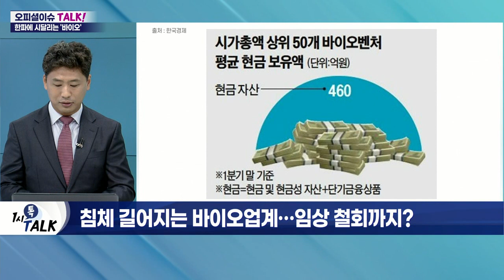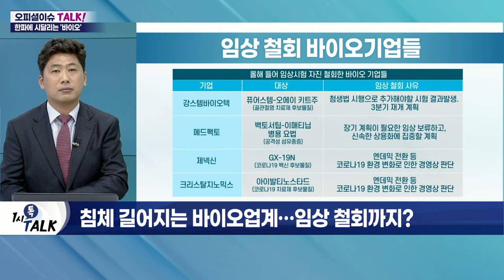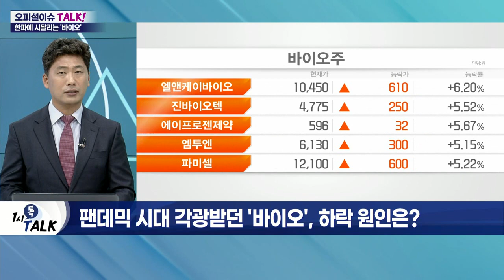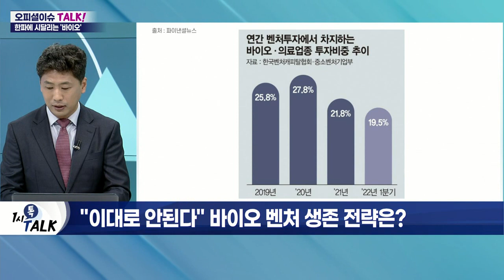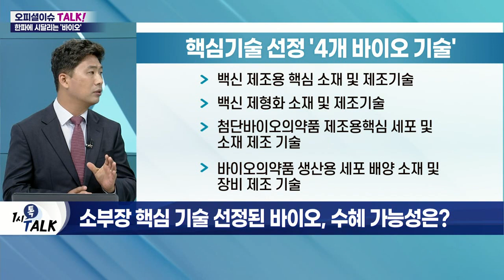곳간 비어가는 바이오 기업들… 반등 나올까?_오피셜 이슈 TALK (20220627)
Q. 침체 길어지는 바이오업계… 임상 철회까지?
- 자금난 심각… 평균 현금보유액 460억 수준
- 신약 개발사 25%는 1년 뒤 현금 소진 예상
- 제넥신·크리스탈지노믹스 등 임상 철회

Q. 팬데믹 시대 각광받던 '바이오', 하락 원인은?
- 신규 바이오 기업 대부분 기술특례로 상장
- 기술 기대감 과대… 매출 부진으로 타격
- 코스닥 상장 기준 높아져… 기준 충족↓
- 리오프닝으로 임상 재개… 비용 지출 급증
- 금리 상승 등으로 재원 확보 난항

Q. "이대로 안된다" 바이오 벤처 생존 전략은?
- 바이오 벤처, 자금 조달 능력 중요
- 라이선싱 아웃 등 투자 회수 가능 방법 연구
- 투자 기간 중간에 투자금 회수 등 모델 개발 중요
- IPO 통한 투자 회수 중시… 투자자 피해 증가
- '밸류 양극화' 심화… 기업가치 기준 상향

Q. 바이오 벤처에 손 내미는 대형 제약사들?
- 동국제약·대웅제약·유한양행 등 기술 협력 제안
- 신약·의료기기 개발 등에 '오픈 이노베이션' 전략 제시
- 면역세포 치료제·항암 신약 등 차세대 치료제 시장의 게임 체인저 가능성
- 정부, 추후 벤처기업과의 협력 가능

Q. 소부장 핵심 기술 선정된 바이오, 수혜 가능성은?
- 산자부, 소부장 핵심전략기술에 바이오 분야 4개 기술 추가 선정
- 코로나19 백신 개발 시급성 및 업계 수요 등 고려
- 해외 기업 인수합병 등 법적 지원 기반 마련 예정

Q. SK바사, 코로나 백신 품목허가 신청… 바이오주 반등할까?
- SK바이오사이언스, 코로나19 백신 개발
- '스카이코비원멀티주' 품목허가 신청
- 국내 최초 개발 코로나19 백신
- 식약처 "자문 결과, 백신 허가 적절"
- 백신 허가 여부, 이번 주 내에 결론 예상